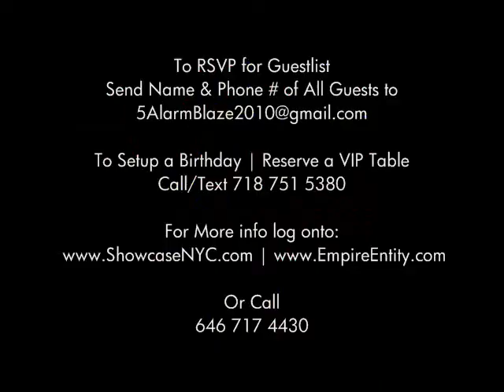JW & BLAZE LIVE @ 5ALARM BLAZE SUNDAY SEPT 5TH WEBSTER HALL NYC